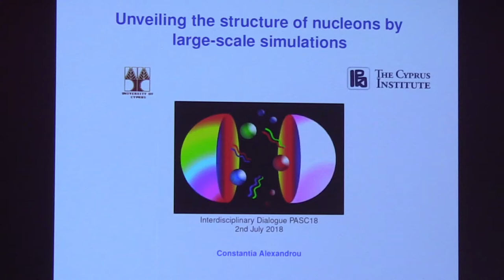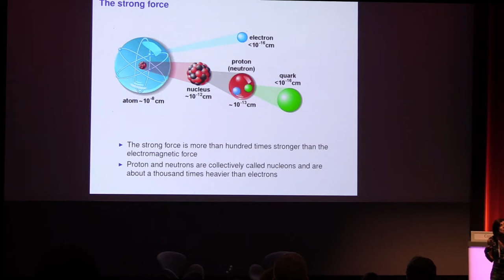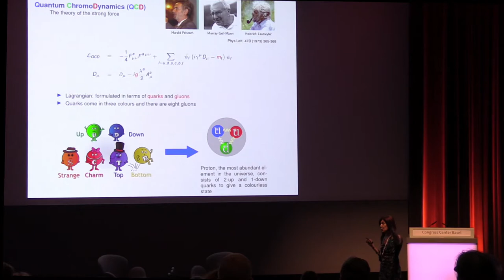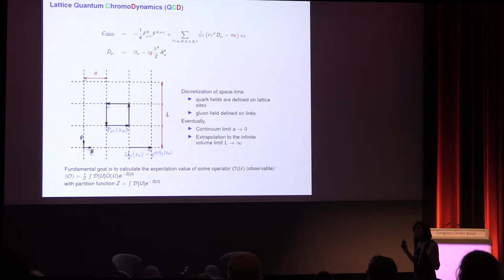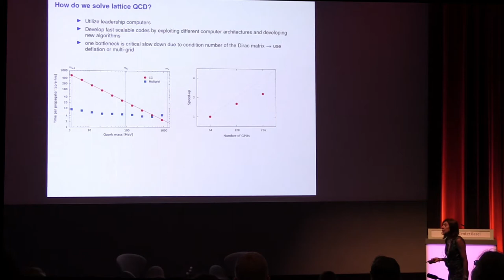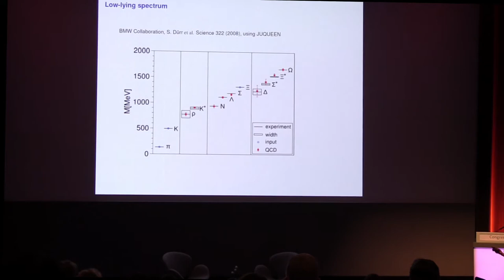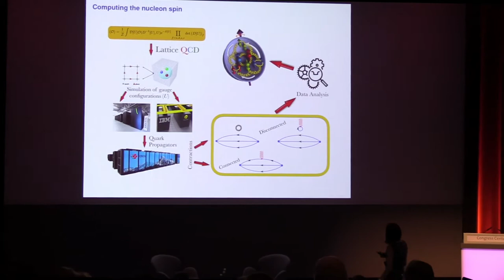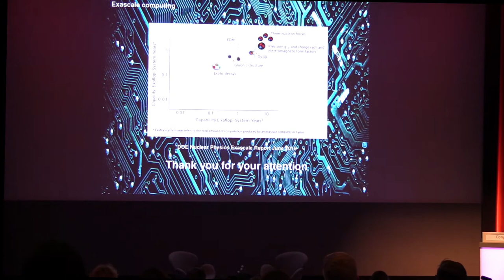The Colourful Theory, and Visible and Invisible Matter in the Universe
In this video from PASC18, Petros Koumoutsakos from ETH Zurich interviews Constantia Alexandrou from the University of Cyprus about her domain of expertise – quantum chromodynamics. Many – if not most – fields in physics employ high performance computing (HPC), yet quantum chromodynamics (QCD) might be the premiere example of an area very difficult to understand outside of the field. In this dialogue, Constantia and Petros will look at what computational QCD achieves through the use of HPC, contextualizing it within a more general discussion of modern-day scientific computing. They will attempt to answer such questions as, “How do we ‘compute’ theory?” and “Will future computers change the way that theoretical physics ‘experiments’ are performed?”

Petros Koumoutsakos, a computational science researcher from ETH Zurich, will interview Constantia Alexandrou from the University of Cyprus about her domain of expertise – quantum chromodynamics. Many – if not most – fields in physics employ high performance computing (HPC), yet quantum chromodynamics (QCD) might be the premiere example of an area very difficult to understand outside of the field. In this dialogue, Constantia and Petros will look at what computational QCD achieves through the use of HPC, contextualizing it within a more general discussion of modern-day scientific computing.
They will attempt to answer such questions as, “How do we ‘compute’ theory?” and “Will future computers change the way that theoretical physics ‘experiments’ are performed?”

CHROMODYNAMICS HELPS US UNDERSTAND OUR UNIVERSE

The strong interaction is one of the four forces describing complex phenomena in the evolution of the universe from the quark gluon plasma formed just after the Big Bang at the birth of the cosmos to the formation of neutron stars. The bulk of visible matter in the universe is due to the strong interaction and understanding its properties requires the solution of quantum chromodynamics (QCD), a relativistic quantum gauge theory exhibiting confinement and asymptotic freedom properties that distinguish it from the other known theories. Solving QCD is carried out through large scale simulations using the largest supercomputers such as Piz Daint at the Swiss National Supercomputing Centre and Titan at Oak Ridge National Laboratory.

Recent progress in algorithms and access to larger computers have led to deeper understanding of the strong interactions, such as resolving the thirty-year-old puzzle of the spin of the proton and providing input for probing dark matter in the universe.